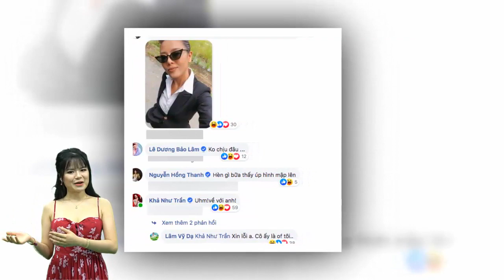Sao Việt động viên khi Puka xác nhận "đường ai nấy đi" với đạo diễn Diệp Tiên